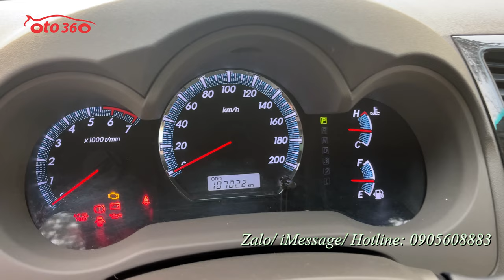Bán xe Toyota Fortuner V sản xuất năm 2013, máy xăng số tự động, 2 cầu tên tư nhân, biển Hà Nội, giá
Bán xe Toyota Fortuner V màu Bạc, nội thất màu kem, sản xuất năm 2013, đăng ký tên tư nhân, biển Hà Nội, xe đã chạy được hơn 10 vạn km.
Là bản V xe được trang bị động cơ xăng 2.7L, hộp số tự động, hệ dẫn động 2 cầu, cùng option như: nội thất da, vô lăng bọc da tích hợp các phím điều khiển, đầu DVD, camera lùi,AM/FM, gương kính chỉnh điện, gương chiếu hậu gập điện, hệ thống an toàn phanh ABS, túi khí...
Xe chạy ít, giữ gìn cẩn thận nên còn rất đẹp, máy móc thay dầu, bảo dưỡng định kỳ nên hoạt động tốt ko lỗi gì, nguyên bản